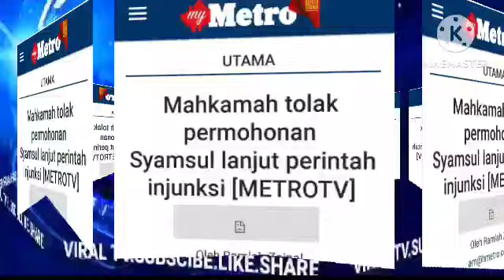IRA KAZAR MENANGIS TERESAK ESAK SYAMSUL AMBIL KEPUTUSAN MENGEJUT!! AKHIRNYA ISTERI KESAYANGAN...?